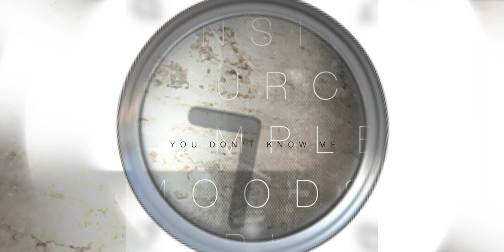DJ Habett - Echoes remain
From the album "Faiths" (2021)